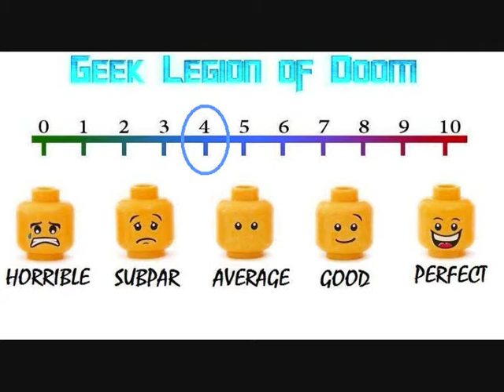PUPPET MASTER : AXIS TERMINATION ( 2017 Paul Logan ) Horror B-Movie Review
Since its inception in 1989, the "Puppet Master Series" has been our most celebrated, beloved, and enduring franchise. It's the most successful independent direct to video horror franchise of all time! With classic characters like Blade, Jester, Pinhead, Tunneler and Leech Woman returning to thrill dedicated fans and general audiences alike. For the 11th installment in the series, Charles Band will be directing "Puppet Master: Axis Termination! Set in Los Angeles during World War II, "Axis Termination" continues the Axis Trilogy, which began with "Puppet Master: Axis of Evil" and continued with "Axis Rising". This is the same time period as David DeCoteau's classic "Puppet Master III: Toulon's Revenge."

Geek_Legion